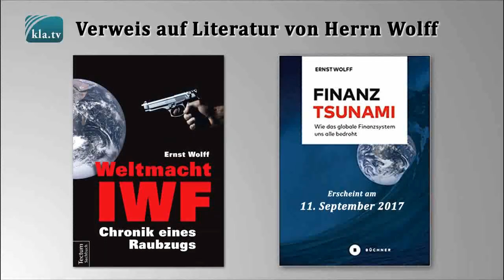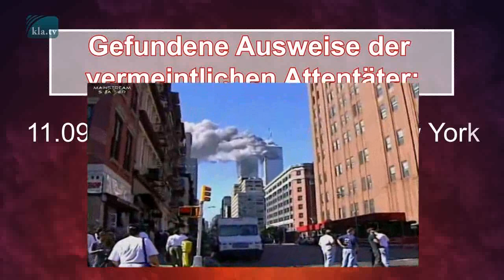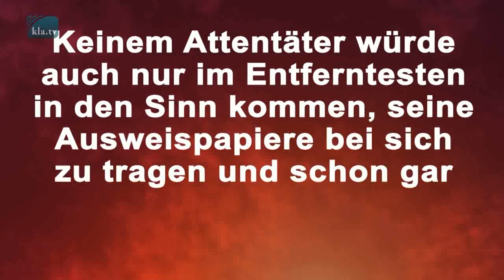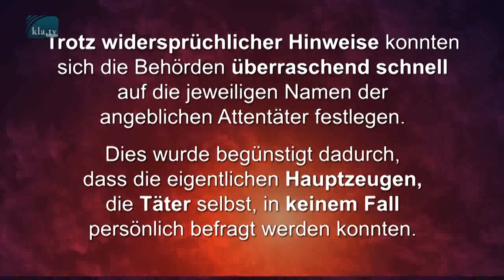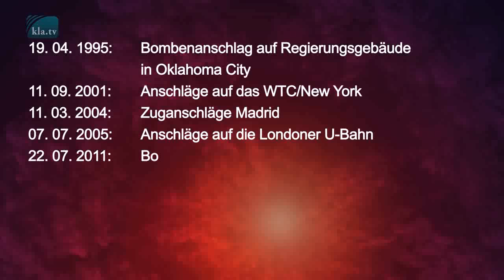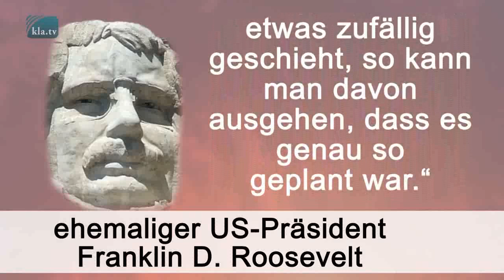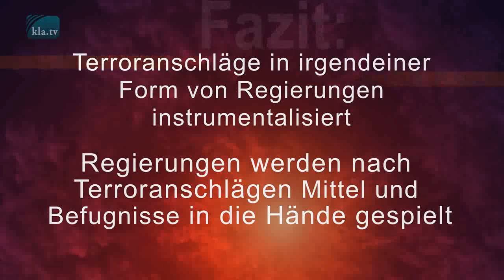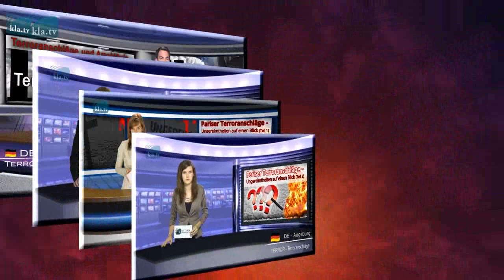Immer dieselben Terrormuster